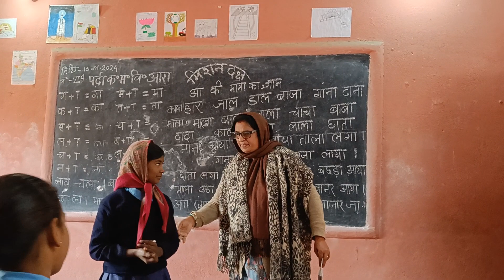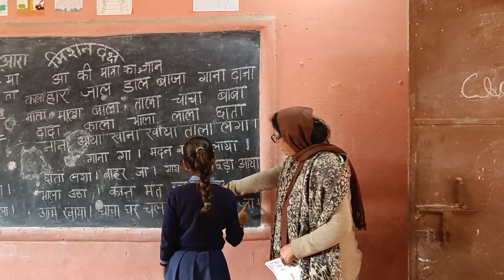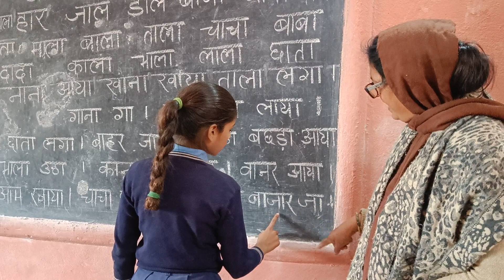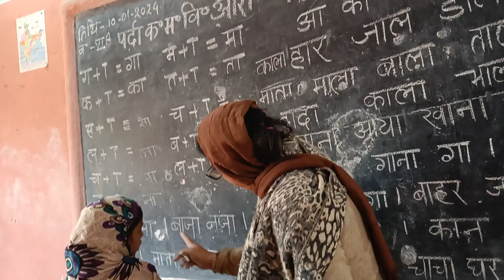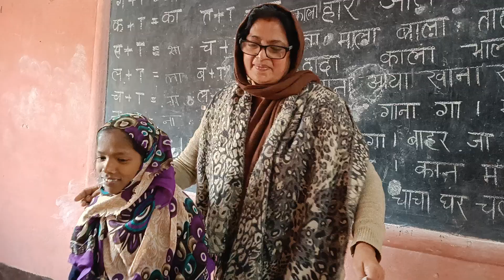January 10, 2024